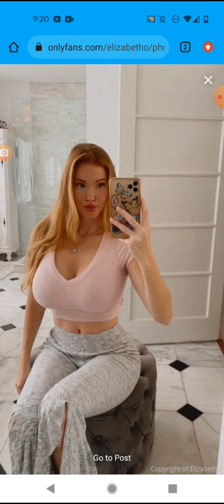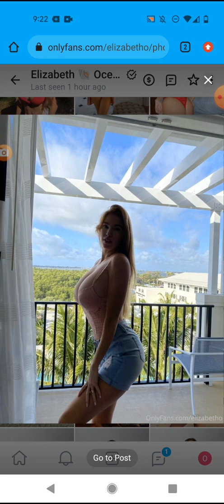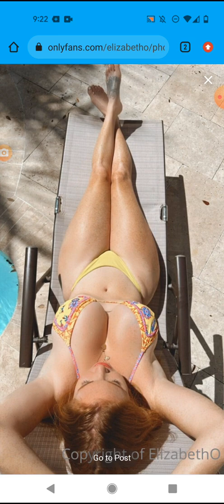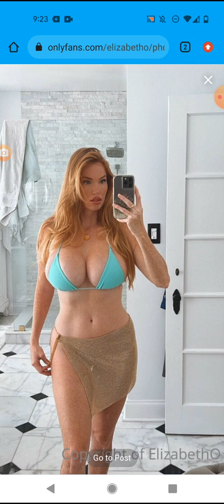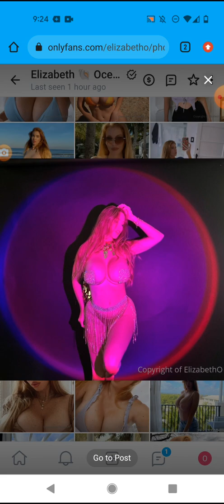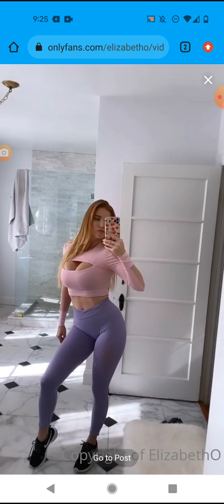Elizabeth ostrander onlifanz pt.2 (June update)